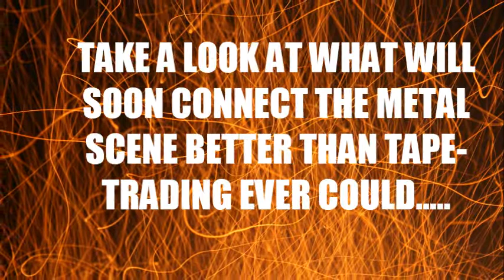METALWRATH TRAILER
TAKE A LOOK AT WHAT WILL SOON CONNECT THE METAL SCENE BETTER THAN TAPE-TRADING EVER COULD.
GHOST MACHINERY WILL BE FEATURED IN NEXT TRAILER...WE HAVEN'T FORGOTTEN ABOUT THEM!